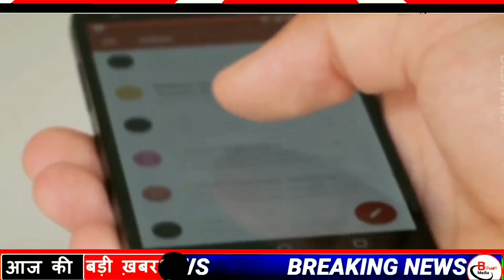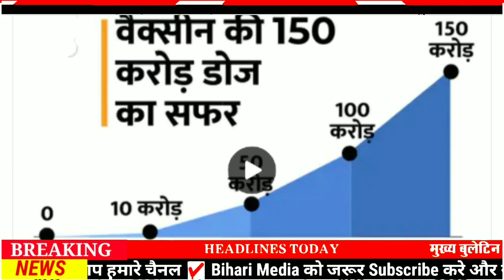Today 16 January bihar news|bihar news,bihar ka news|Gaya news,bhagalpur news|biharinews